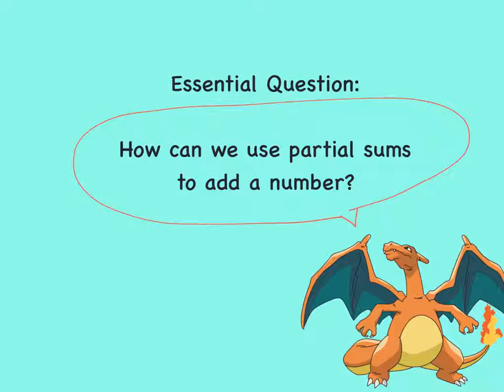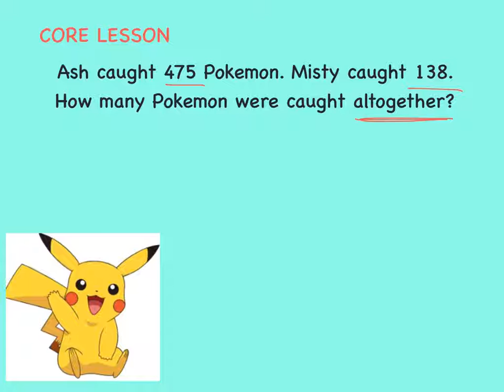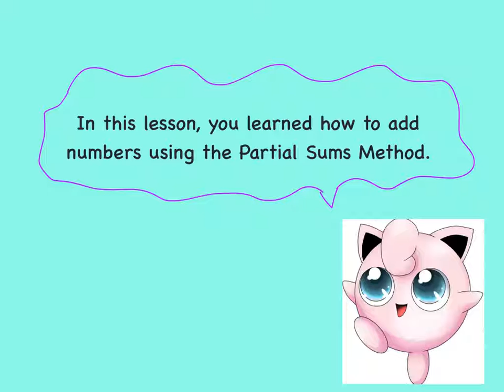Partial Sums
Created with Explain Everything Collaborative Whiteboard for iPad.